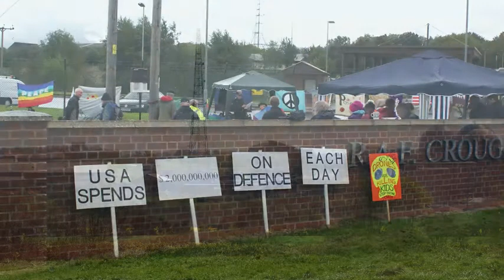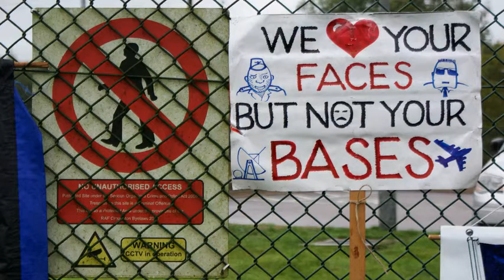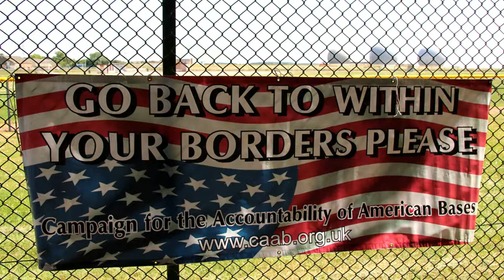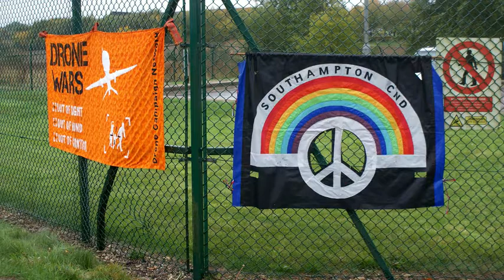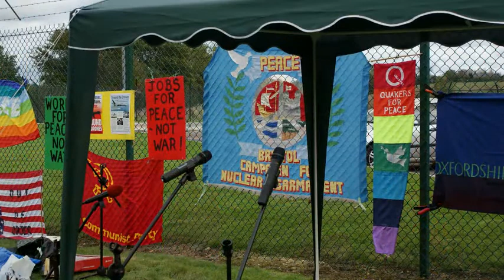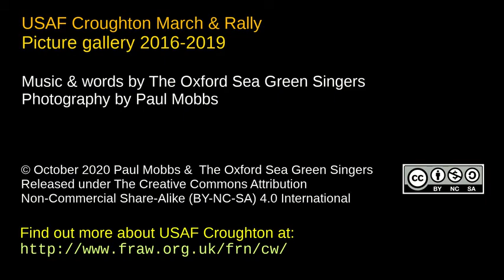USAF Croughton March & Rally Picture Gallery, with the Oxford Sea Green Singers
A collection of photos of the Oxfordshire Peace Campaign’s annual march and rally outside USAF Croughton, spanning 2016 to 2019, marking the global ‘Keep Space for Peace’ week each October.

Although we can’t be there this year, we mark the event this year with a look back at the past year's events, with a music and works specially created by The Oxford Sea Green Singers.